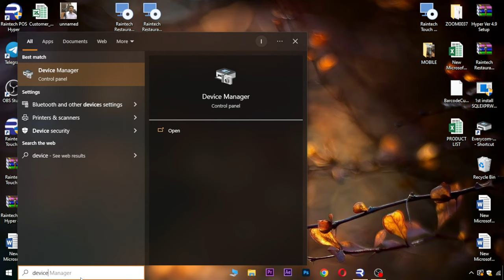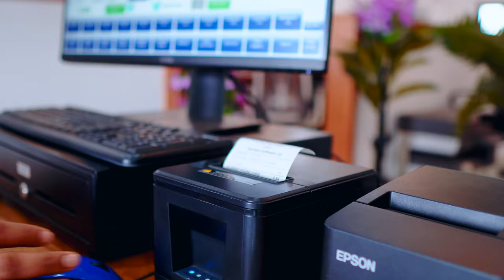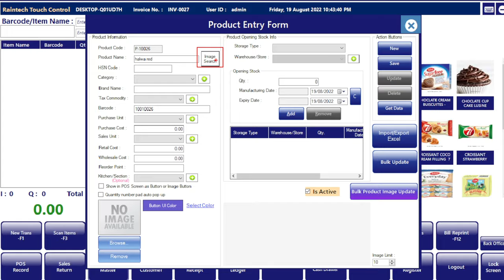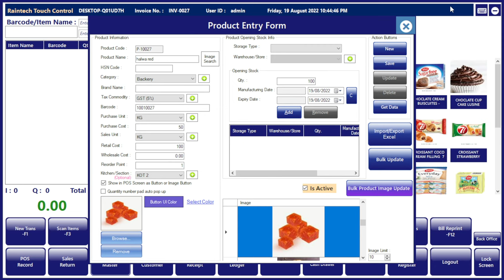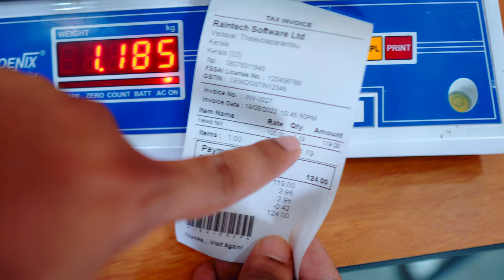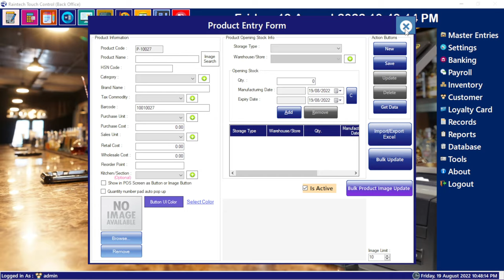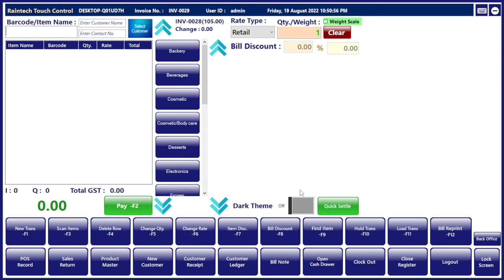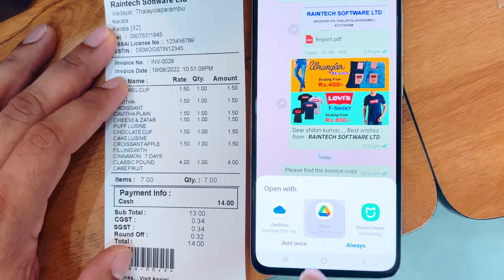Last Video for Sweet shop Billing Software😟😍😟..Bakery billing software..